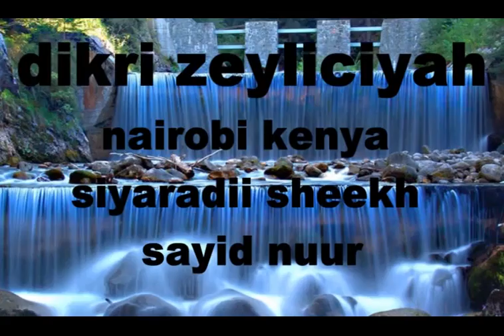dikri zeyliciyah zaylici nairobi kenya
ziyaaradii sheekh sayid nuurkaba yare